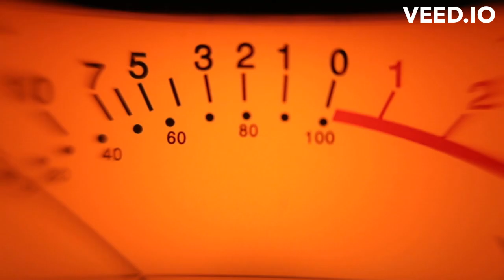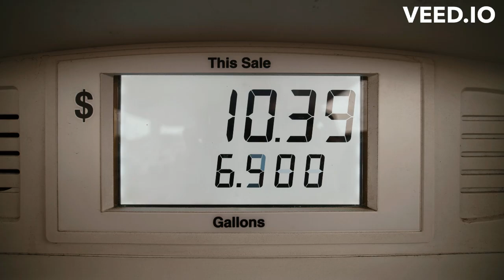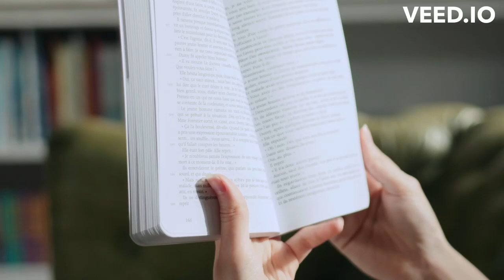The Largest Gold Nugget Ever found! Technocrats007 | Histories largest Gold Rush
Discover the incredible story of the largest gold nugget ever found in this captivating video! Join us as we delve into the world of gold mining and uncover the astonishing tale behind this massive discovery. From the excitement of the gold rush to the perseverance of the miners, this video showcases the true spirit of adventure and determination. Don't miss out on this fascinating journey through history's biggest gold rush!

gold rush
gold mining
largest gold nugget
historical discovery
mining history
gold exploration
gold prospecting
treasure hunting
gold fever
historical artifacts